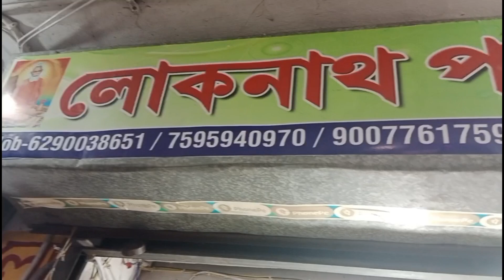আমি আর মা মিলে বাবাকে কি সারপ্রাইজ জন্মদিনে দিলাম?